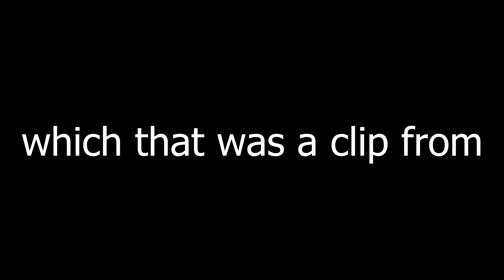Hingus Badabingus Gets a Second Job Because His Minimum Wage Income Isn't Livable in Today's Economy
This is a video in which Hingus Badabingus gets a second job because his minimum wage income isn't livable in today's economy. It's also a sneak peak of my new series entitled The Average Adventures of the Averageburg Private Investigators, or Averageburg for short.